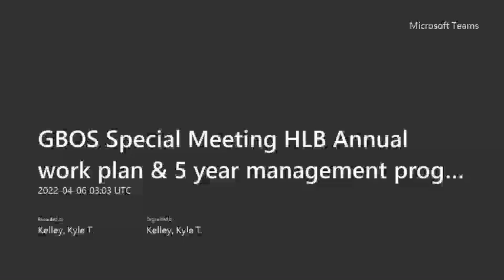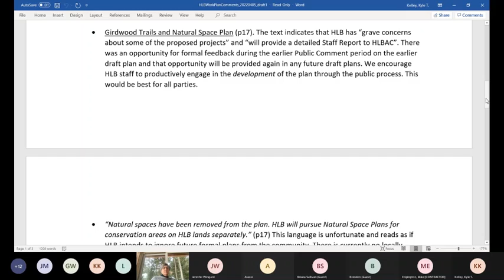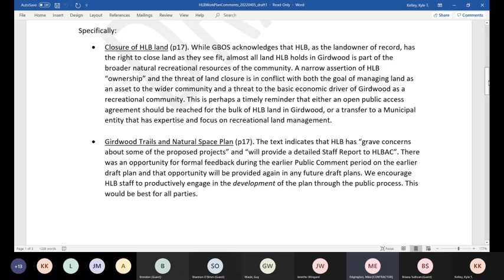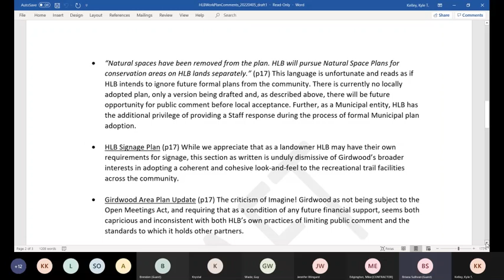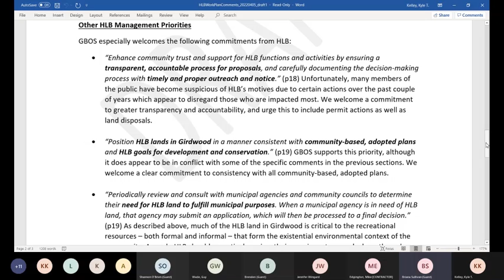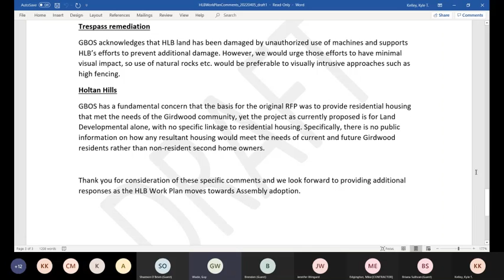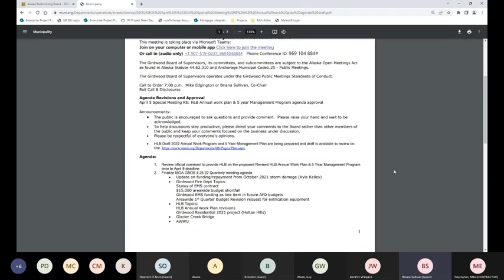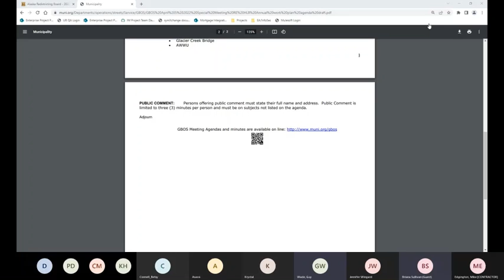Girdwood Board of Supervisors Special Meeting April 5, 2022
Agenda, Meeting Packets and Minutes